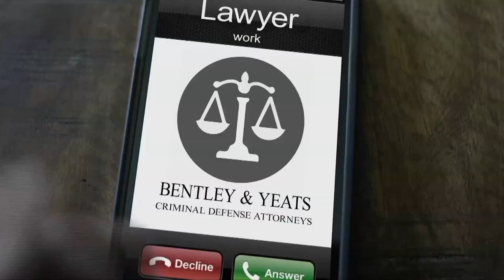BHS Girls Basketball Vs. Bridgewater-Raynham 1-3-17